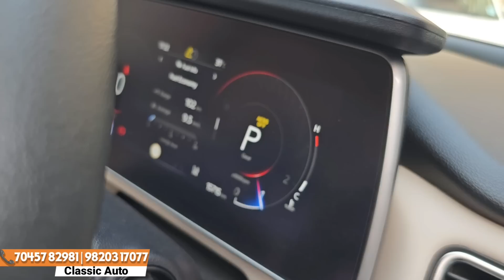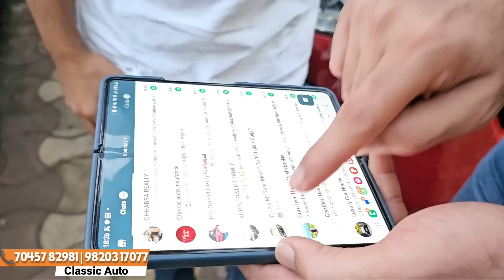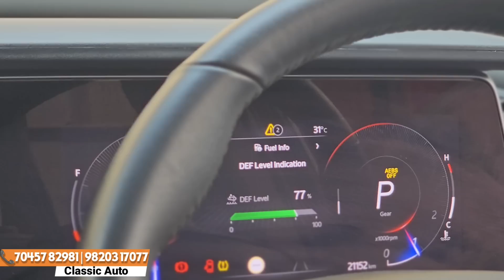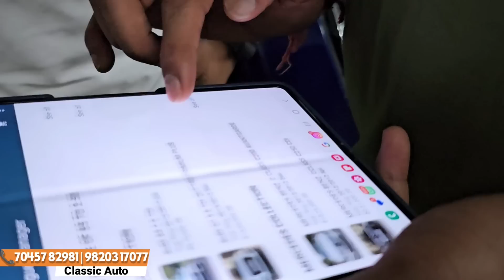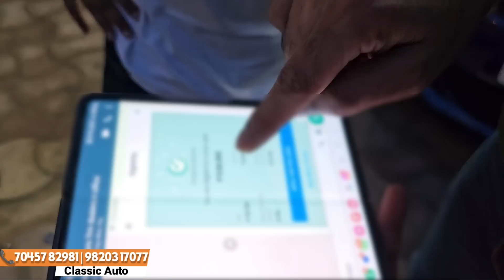All India Delivery🔥60 Second मैं All India 100% Loan😱Used Car in Mumbai|Cheapest Luxury Car For Sale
₹4.50 lakhs मैं C-Class😱60 Second मैं 100% Finance|Used Cars in Mumbai|Cheapest luxury Cars for Sale

Dealership Name
  Classic Auto

Address ⬇️
Mith Chowky, Sonal Link Residency, Bus Stop, 2-3, New Link Rd, Malad West, Mumbai, Maharashtra 400064

Related Search:

1) Used cars for Sale
2) second hand cars in Mumbai
3) used cars in Mumbai
4) second hand cars in Pune
5) used cars in Delhi
6) second hand cars market
7) used cars
8) second hand cars
9) 2nd hand cars
10) low budget used cars
11) used cars in mumbai Maharashtra
12) second hand cars in Andheri
13) used cars in Andheri
14) Popular Cars Andheri East
15) Cars starting from ₹1,75,000
16) low budget cars for sale under 2 Lakh
17) Used Cng cars for Sale
18) Cng Ertiga for Sale
19) used Cng Cars in Mumbai
20) buy 1 get one free